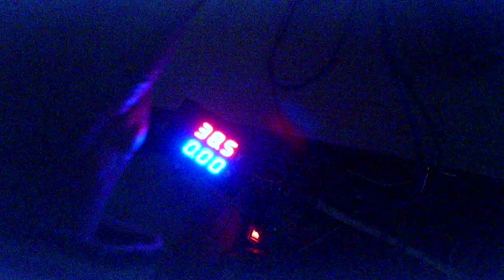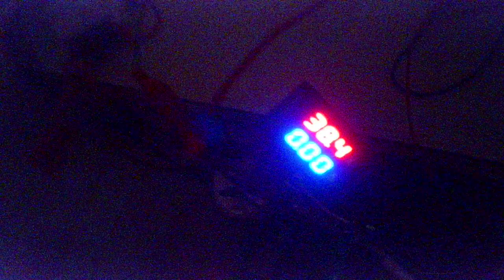Transformator Тесла на полумосте на 170 килогерц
На IR2153.